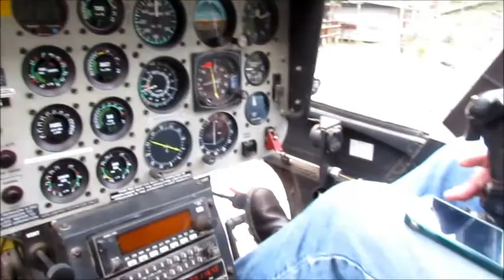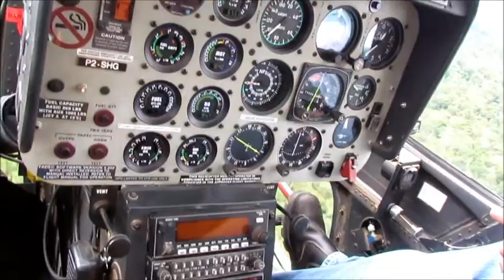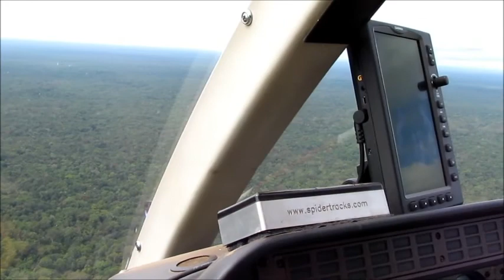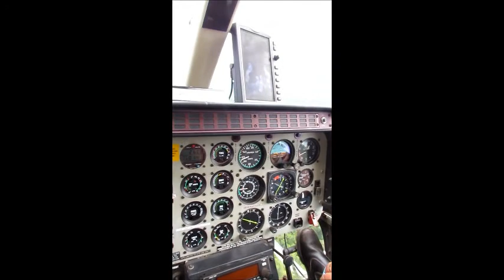Cruzin the Strickland